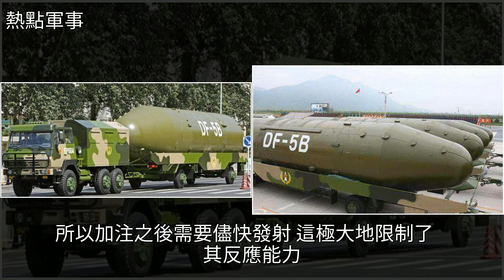飛行速度10馬赫，30分鐘可抵達美上空，美國：攔不住沒轍，[熱點軍事]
飛行速度10馬赫，30分鐘可抵達美上空，美國：攔不住沒轍 [熱點軍事]武器,彈道導彈,航母,海軍,陸軍飛行速度10馬赫，30分鐘可抵達美上空，美國：攔不住沒轍 [熱點軍事]武器 彈道導彈 航母 海軍 陸軍